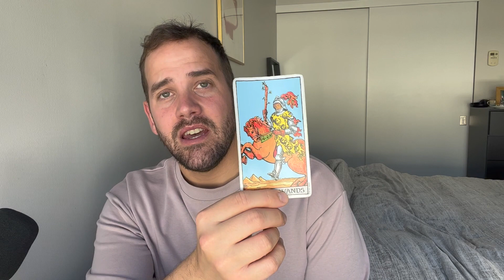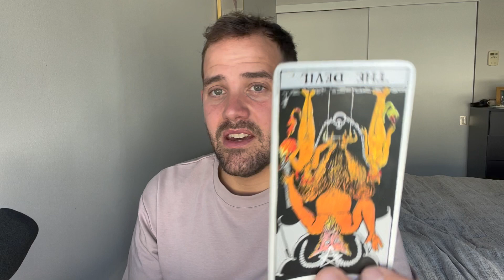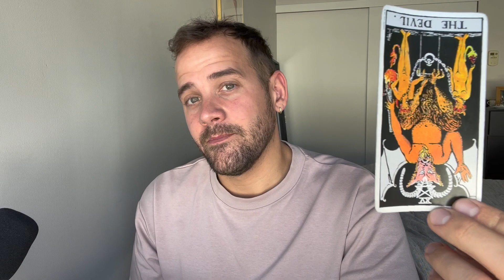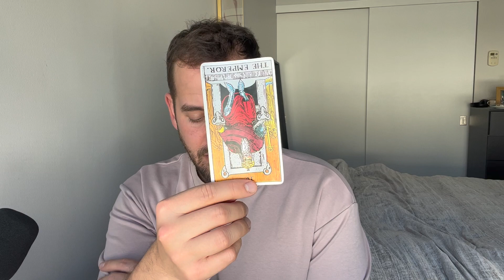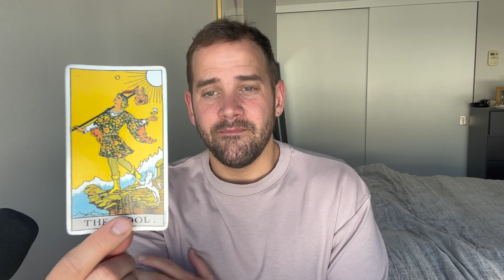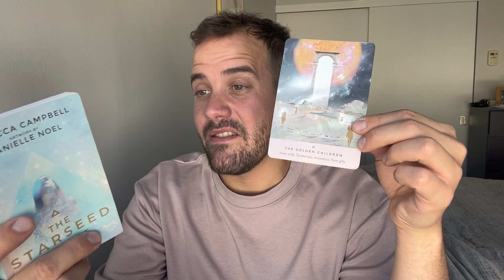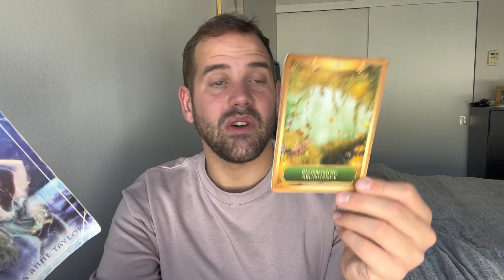PISCES OCTOBER 1ST-15TH"SHEDDING YOUR OLD SKIN. LETTING GO OF THE PAST."